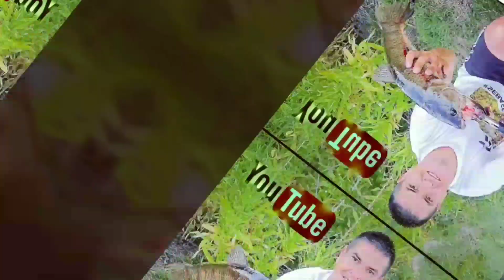pesca de lisas (pero no paso nada ni una 😅😅)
La pesca de lisas es una de las pesca que tiene muchos aficionados pescadores, pero muchas de las salidas de pesca no son contadas
Por que no las encuentran o por que no comen. !!
liseros con caña en mano...!!